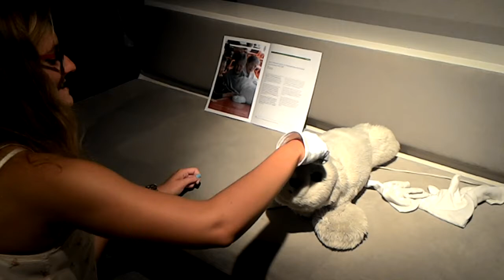Paro - tuleň - boj proti Alzheimeru